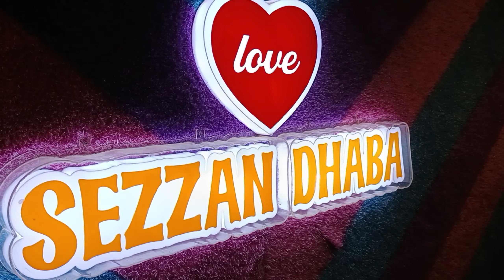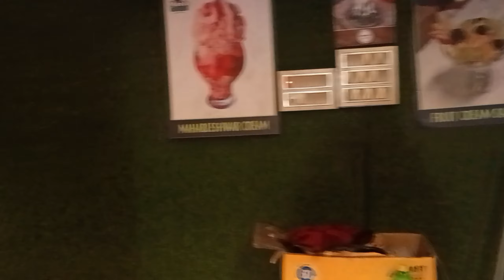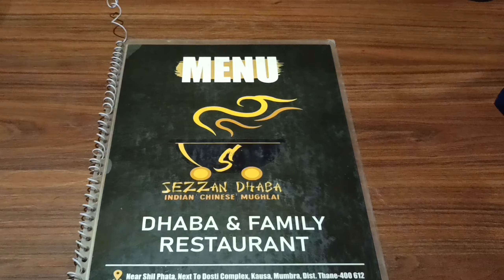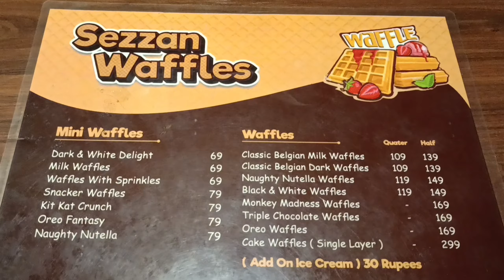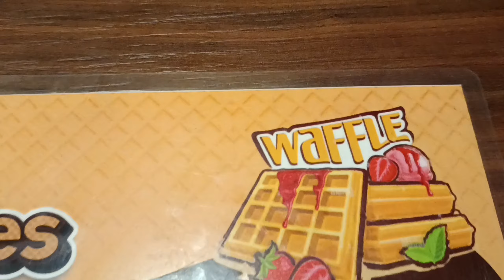KAISE KIYA HUBBY KA BIRTHDAY CELEBRATE 🎁🎂✨Or Kaisa Raha Humara Dhabe Ka Experience 🤔💤